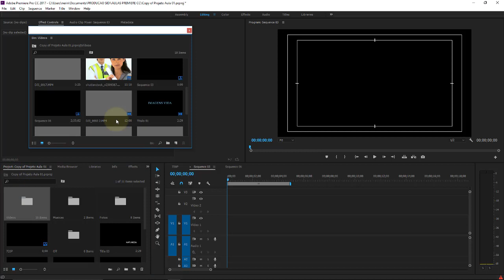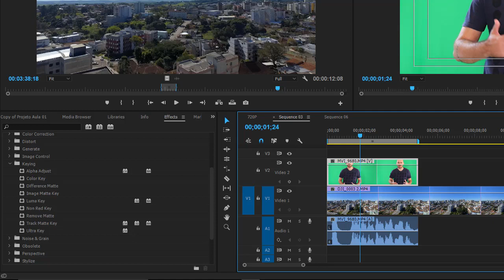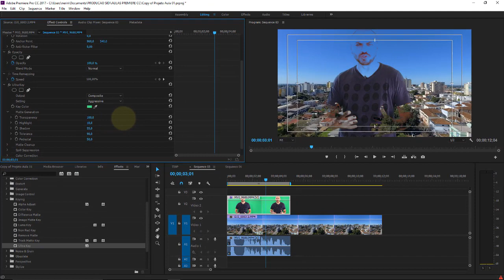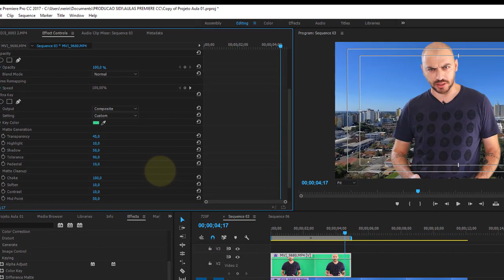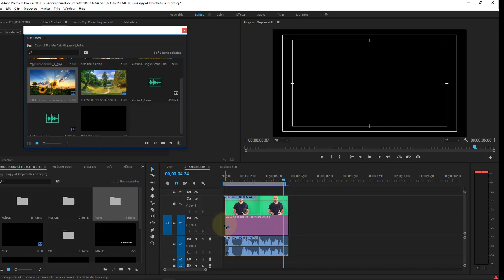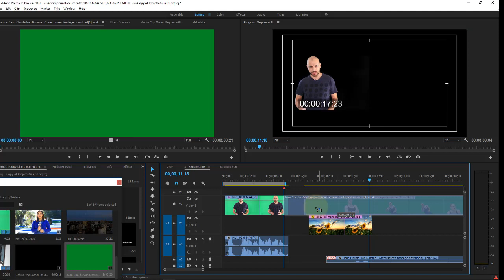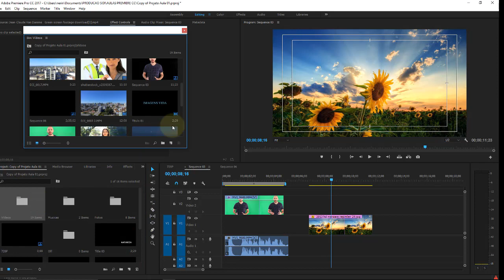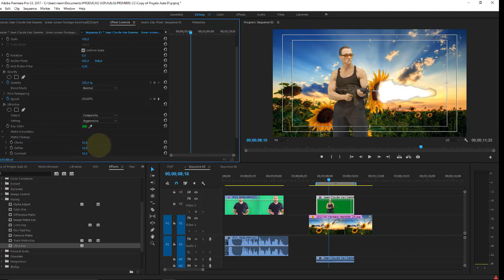Adobe Premiere CC Aula 60 Efeitos de Vídeos Recortar fundo Chroma Key